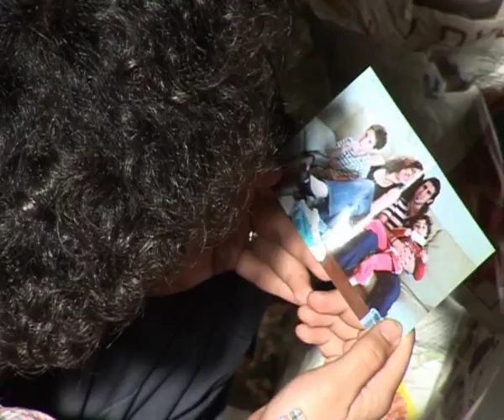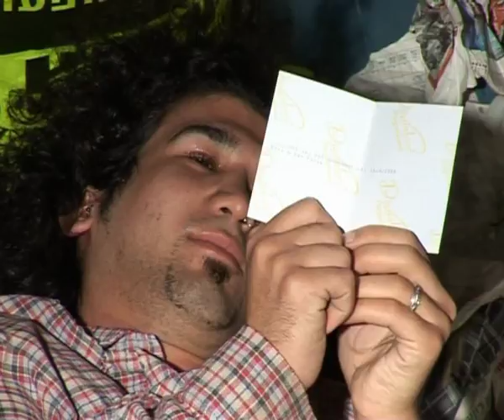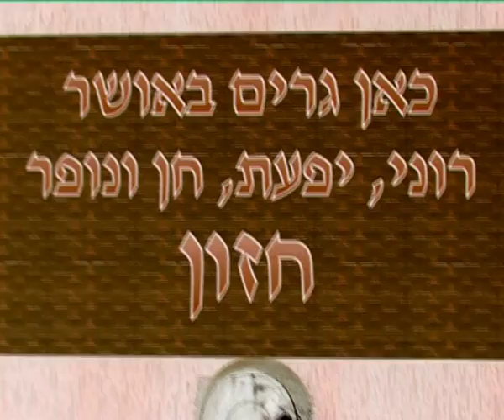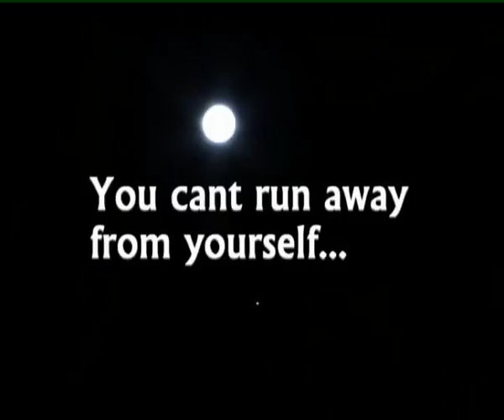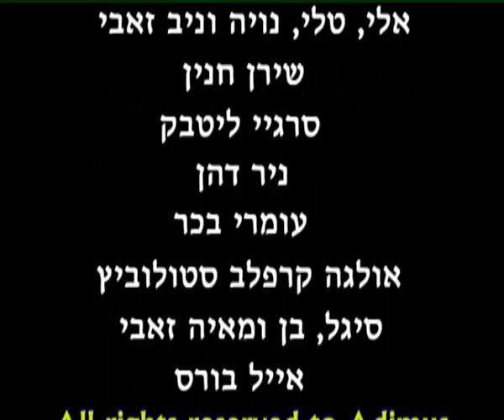החלום גרסה מקוצרת - שגיא זאבי בית הספר לתקשורת אריאל